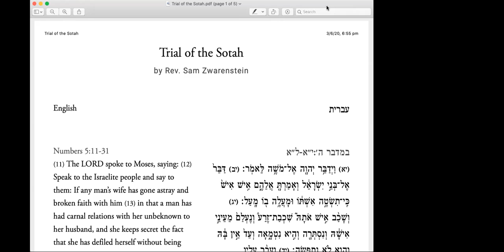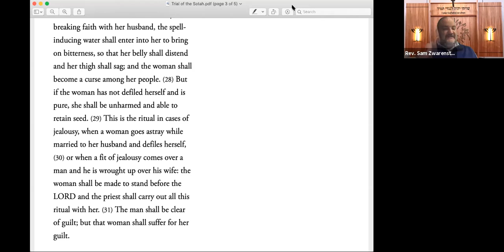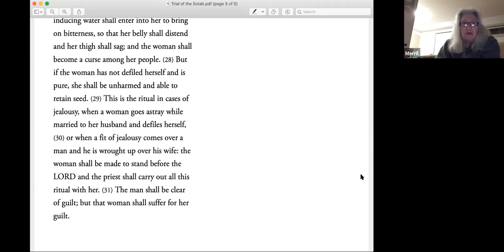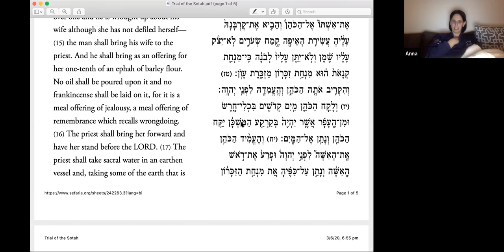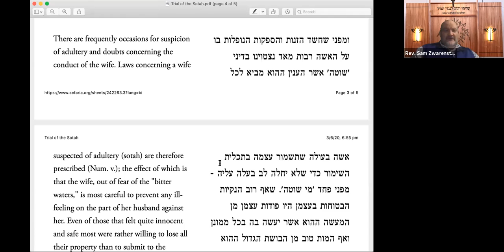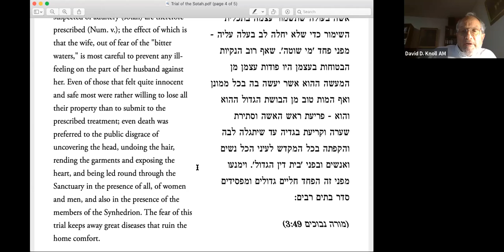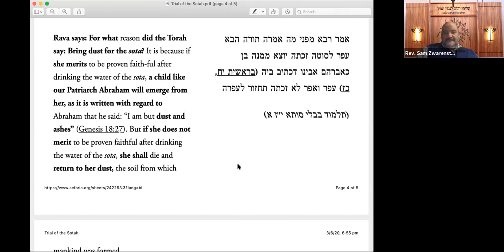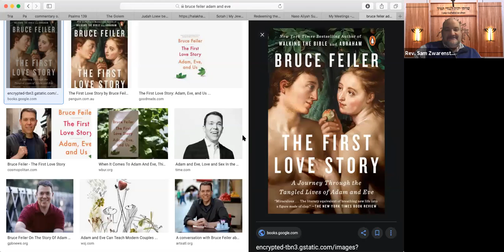Parashat HaShavua - Rev Sam Zwarenstein 3-6-20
Parashat HaShavua discussion  - Rev Sam Zwarenstein   3-6-20
Emanuel Synagogue